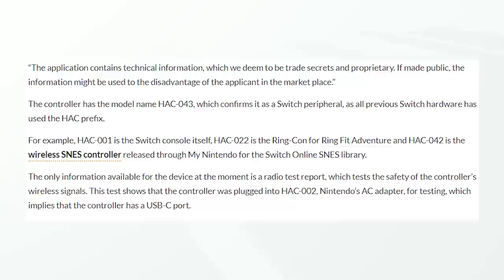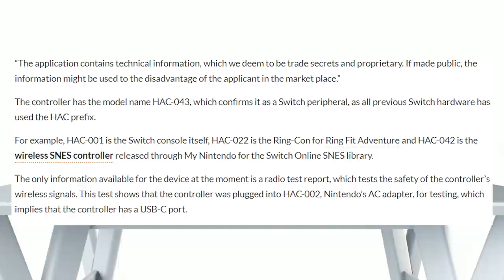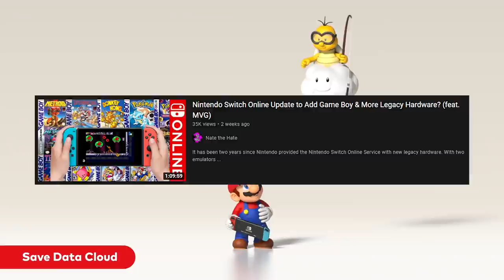N64 Games + Controllers For Nintendo Switch Online Just Leaked?!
Join me as we walk through the new FCC filing from Nintendo that suggests we will see a new controller for the Nintendo Switch and why a lot of people think this may be an N64 controller for Nintendo Switch Online. Also, the reason N64 coming to Nintendo Switch Online is back in the news and where are the leaks and rumors are coming from!
Follow Sunbro Nation!
00:00 Intro
00:50 New Nintendo Switch Controller
06:14 Nintendo 64 Games Coming To Nintendo Switch Online?